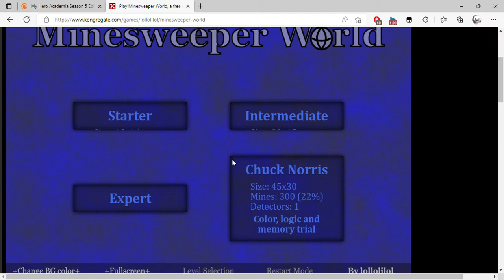Play Minesweeper World, a free online game on Kongregate and 1 more page Personal Microsoft​ Edg